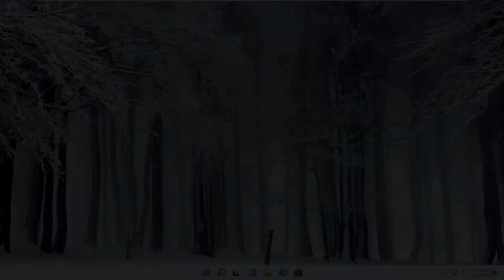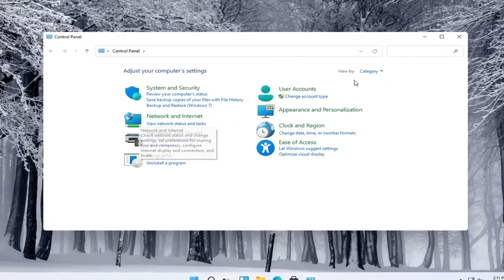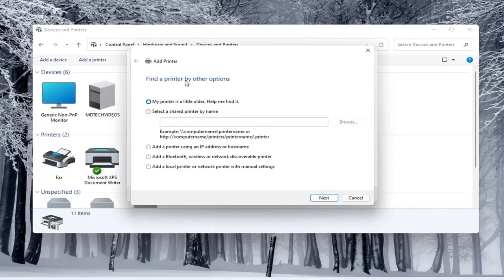كيفية إضافة طابعة محلية في نظام التشغيل Windows 11.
تعد الطابعات حضورًا مألوفًا في المنازل والمكاتب في جميع أنحاء العالم. لتتمكن من طباعة أي شيء على طابعتك ، يجب عليك توصيلها بجهاز الكمبيوتر وتثبيتها. الطريقة الأكثر شيوعًا للقيام بذلك هي استخدام كبل USB. إذا كنت لا تعرف كيفية القيام بذلك ، فهذا الدليل مناسب لك: نعرض كيفية إعداد طابعة محلية على أي كمبيوتر يعمل بنظام Windows باستخدام اتصال USB.

الطريقة الأكثر شيوعًا لتوصيل الطابعة بجهاز الكمبيوتر الخاص بك هي باستخدام كبل USB ، مما يجعلها طابعة محلية. يمكنك أيضًا تثبيت طابعة لاسلكية أو إضافة طابعة متصلة بجهاز كمبيوتر محمول أو كمبيوتر آخر على شبكتك.